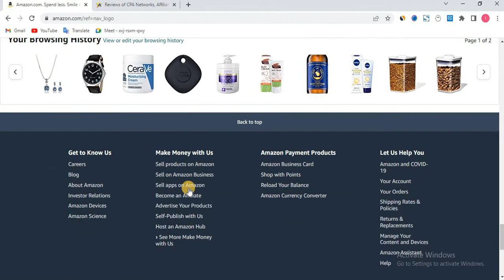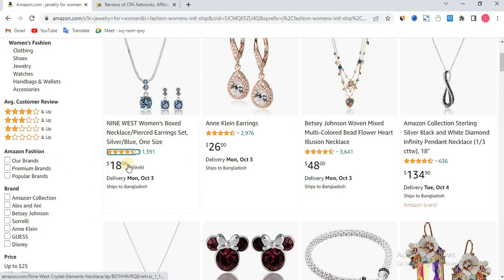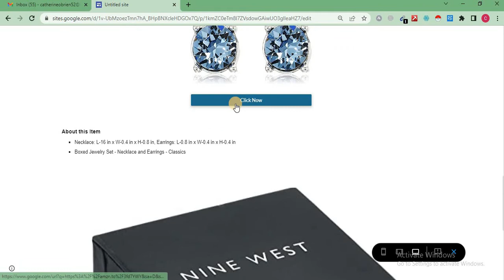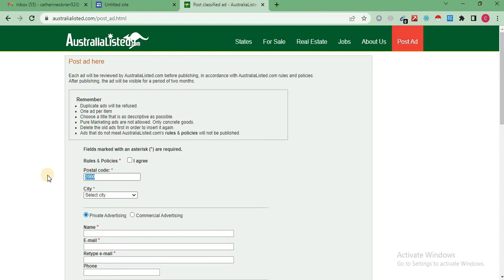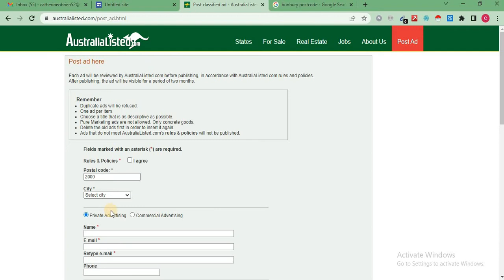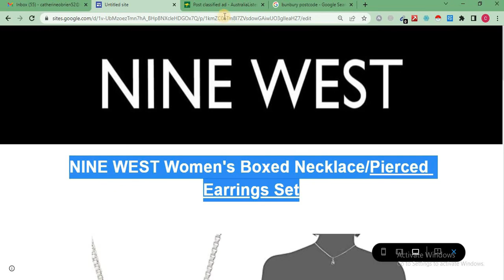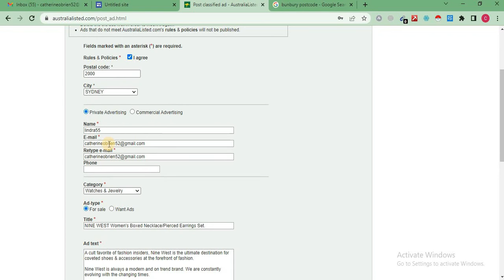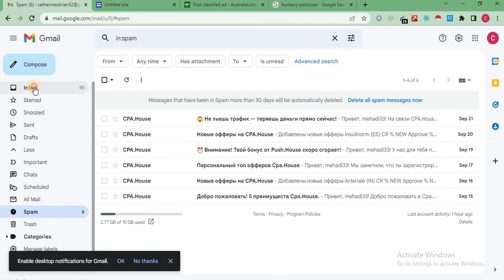Affiliate Marketing Bangla Tutorial For Beginners | এফিলিয়েট মার্কেটিং টিউটোরিয়াল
Are you thinking about income online from home? Then this video is for you. For bringing every video of my Tech Gid channel, by watching these videos you can easily earn up to 10 to 100 dollars per day by doing complete free marketing, affiliate marketing and cpa marketing.

অ্যামাজন অ্যাফিলিয়েট একাউন্ট খুলুন এই ভিডিও দেখে
shorturl.at/ekmpx
মার্কেট হেলথে একাউন্ট খুলুন এই ভিডিও দেখে।
ল্যান্ডিং পেইজ তৈরি করুন।
ফ্রি এডস দিয়ে ইনকাম করুন।
shorturl.at/ABGP9
আমাদের ফেইসবুক পেজ